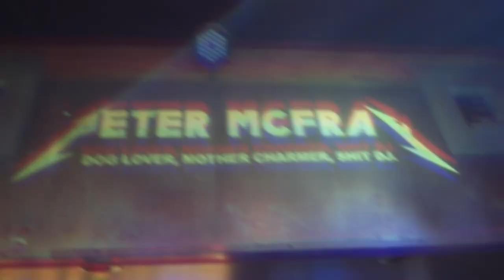Flint Documentary Ft: Peter Mcfray Interview 1 teaser